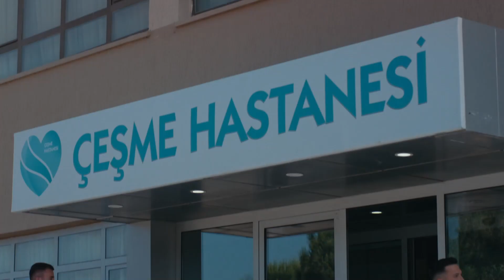Yaşayabileceğimiz Tüm Kötülükleri Yaşadık - Son Yaz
Yağmur'un sağlık durumu iyiye gidiyor. HER ŞEY GÜZEL OLACAK

TÜR: DRAMA
YAPIM ŞİRKETİ: O3 MEDYA
YAPIMCI: SANER AYAR
YÖNETMEN: SEMİH BAĞCI, ALİ AYYILDIZ
SENARYO: DENİZ DARGI, CEM GÖRGEÇ, CENK BOĞATUR